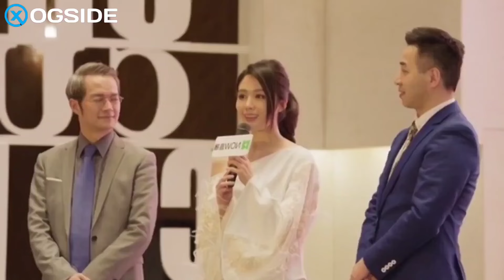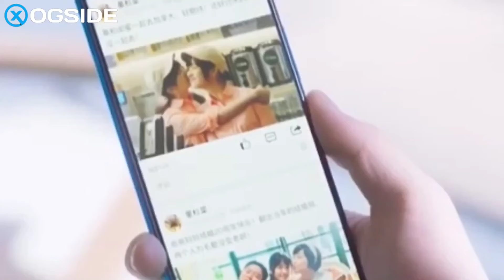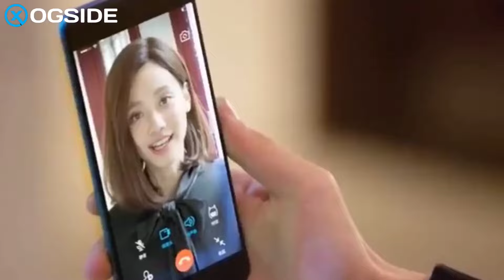Taxane 7 || wiilkan tajirka ah ayaa jecayl u qadey gabar Faqiir ah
✓Magacaygu Waa Sharmarke Channel-ka Waa XOGSIDE Halkan Waxan Ku Soo Gudbiyaa Filimaan koob kooban oo ah 10 ilaa 15 daqiiqo.